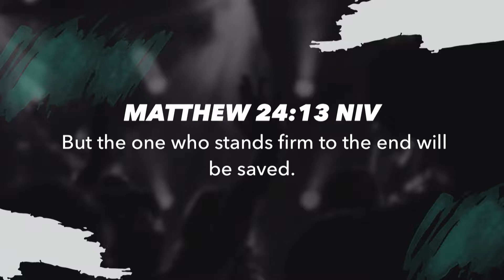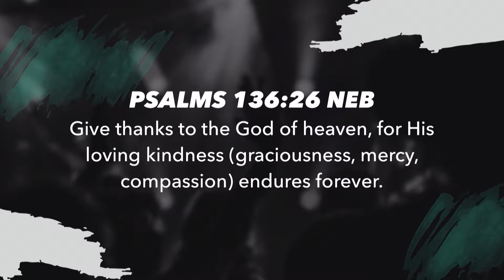First Wednesday | Caleb Thomas